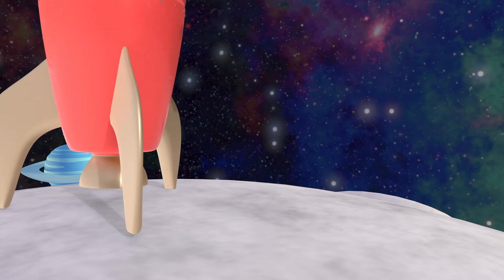Dia de Halloween 🎃👻 Desenho de Halloween 2024 para crianças | HeyKids em Português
Finalmente chegou a hora da noite de Halloween! Vamos pedir doces ou travessuras! ⭐️

Neste episódio especial de Halloween 2024 do HeyKids, Jenna procura sua varinha mágica enquanto Crunchy mostra sua melhor fantasia de Halloween... mas... será que é assustadora demais?

🎵 Ouça o HeyKids também no Spotify!

𝗡𝗢𝗩𝗢! 🌟 Experimente o aplicativo móvel HeyKids para ouvir suas canções infantis favoritas sem nenhuma propaganda!

0:00 Travessuras ou gostosuras
4:13 Abracadabra!
8:13 Sou o Jack!
11:17 É Halloween! - A Ram Sam Sam
13:14 A abóbora mágica
17:20 Escravos de Jó
18:54 Esconde-esconde
21:42 Bem-vindo ao espaço!
24:00 Canção de ninar - musica para dormir

Jackie lanterna
Aranhas e doces legais
Halloween é festa
Não precisa se assustar

Tem bruxa, tem saci, tem lobisomem também
Todos curtindo a luz do luar!
Tem zumbi, esqueleto e vampiros também
Querem docinhos gostosos de babar!

Se você só quiser uns doces de Halloween,
Nenhum monstro vai querer te assustar
Não demore pra pegar a sua cesta de doce
Abracadabra - vai acabar!

Boo

HeyKids - Música Infantil